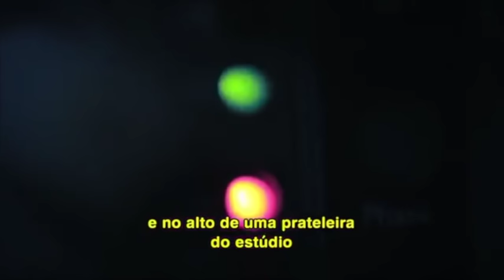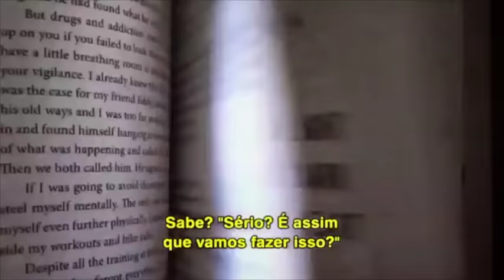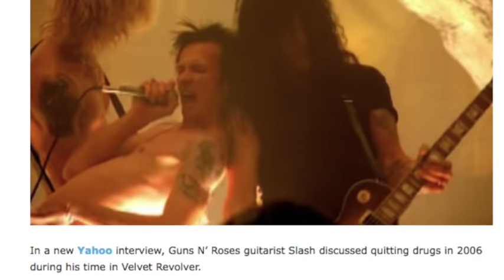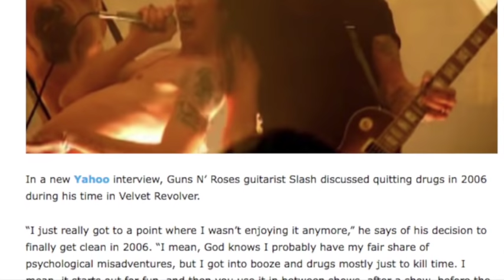Guns N' Roses Duff McKagan on How Drugs, Booze Almost Destroyed Velvet Revolver (Contrband)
Damian
Nathan
David A.
Rebekah Legion
Wip243
Jenny P
Karen M.
Ben
Zeeshan H
Linda S.
Ms. Metal
Mary T
Brian P
Lou V
Mark S.
Karl M
Jack B.

06/03 - Berlin, Germany @ Olympiastadion

06/06 - Odense, Denmark @ Dyreskuepladsen

06/09 - Donnington, UK @ Download Festival

06/12 - Gelsenkirchen, Germany @ Veltins Arena

06/15 - Firenze, Italy @ Firenze Rocks

06/18 - Paris, France @ Download Festival

06/21 - Dessel, Belgium @ Graspop Metal Meeting

06/24 - Mannheim, Germany @ Maimarktgelände

06/26 - Bordeaux, France @ Matmut Stadium

06/29 - Madrid, Spain @ Download Festival

07/01 - Barcelona, Spain @ Estadio Olympico

07/04 - Nijmegen, Netherlands @ Goffertpark

07/07 - Leipzig, Germany @ Festwiese

07/09 - Chorzow, Poland @ Stadion Slaski

07/13 - Moscow, Russia @ Otkritie Arena

07/16 - Tallinn, Estonia @ Tallinn Song Festival Ground

07/19 - Oslo, Norway @ Valle Hovin​

07/21 - Gothenburg, Sweden @ Ullevi Stadium